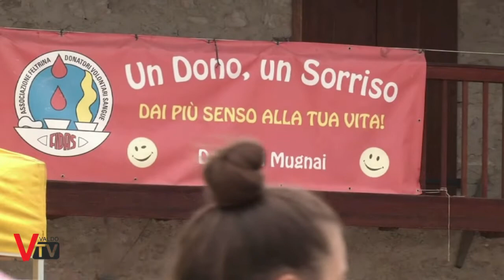V° Corsa d'altri tempi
Quinta edizione della particolare corsa a Mugnai; una corsa da record che ha visto oltre 1600 iscrizioni ed una partecipazione anche di artisti lungo tutto il percorso.
La corsa tra le frazioni di Farra e Mugnai, della lunghezza di 5 chilometri, ho come scopo, la raccolta fondi da devolvere in progetti di sostegno al territorio e ai bimbi delle scuole feltrine.

Servizio a cura di:
Francesca Valente
Fulvio Mondin